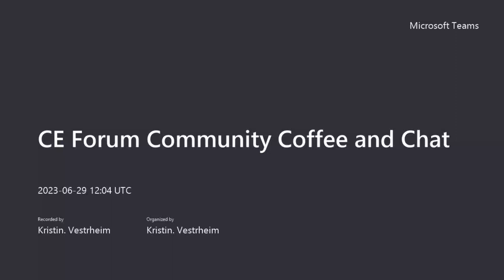CE Forum: Community Coffee and Chat Ground Truth Solutions resources